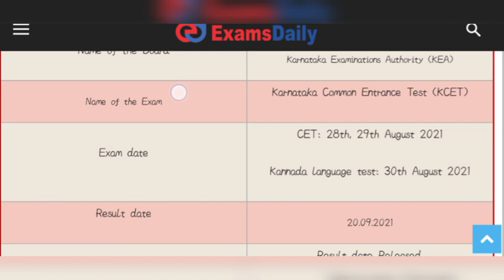KCET Result Date 2021 | KCET Result Today 2021 | KCET Result News 2021 | KCET Latest News 2021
kcet 2021 result date
kcet 2021 results date
kcet result 2021 date and time
kcet result 2021 update
kcet result news 2021
when kcet 2021 result will announce

Time-Stamp

00:00 Introduction
00:30 Information